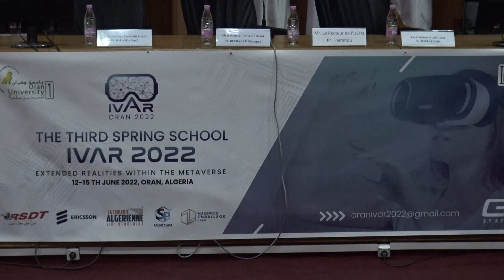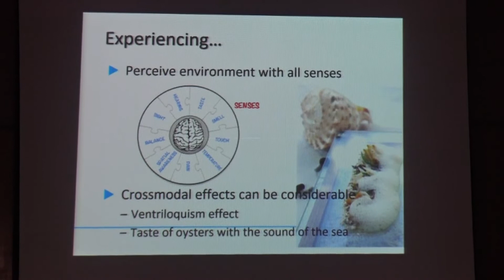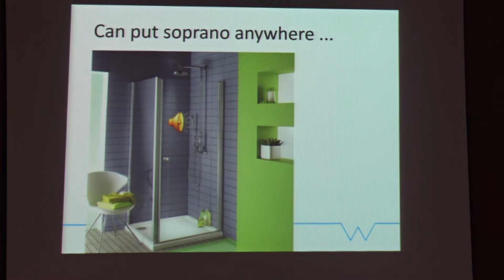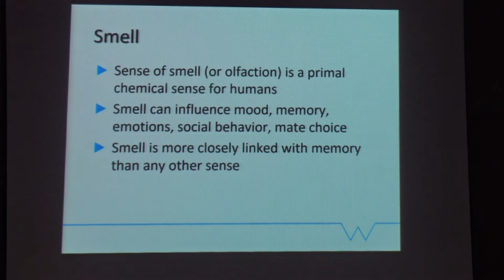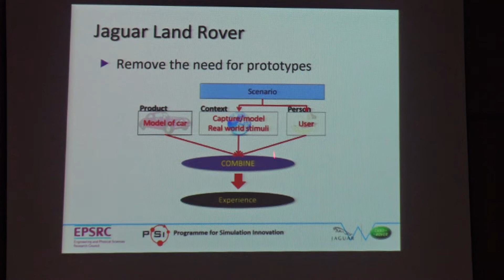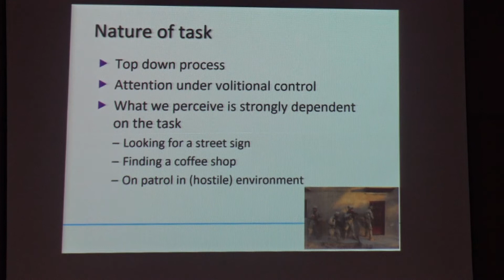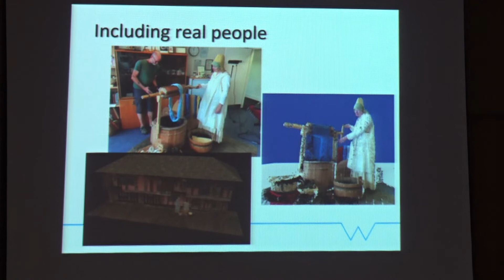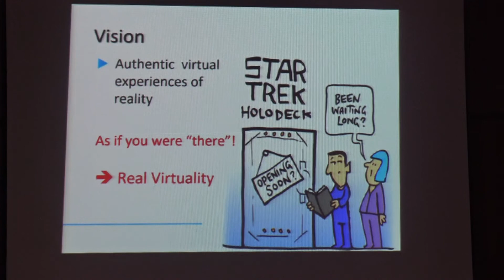IVAR 2022 / Conférence 3 - Université Oran 1